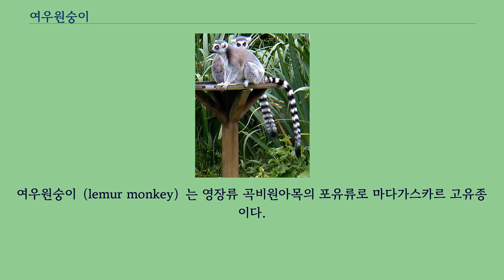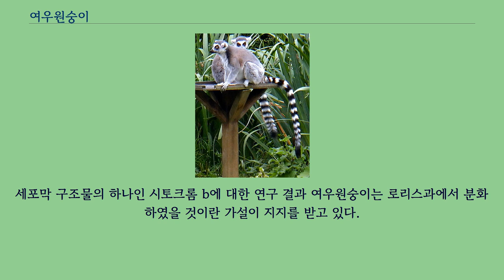여우원숭이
여우원숭이（lemur monkey）는 영장류 곡비원아목의 포유류로 마다가스카르 고유종이다.
난쟁이여우원숭이와 여우원숭이, 족제비여우원숭이, 인드리 원숭이를 포함한다.
최근의 연구는, 여우원숭이하목을 5과 15속 100종으로 분류한다.
여우원숭이란 돌출한 주둥이와 긴 꼬리가 여우를 닮았기 때문에 붙여진 이름이다.
여우원숭이의 큰 특징은 뒷다리의 제2발가락이 갈고리발톱으로 되어 있다는 것을 들 수 있다.
고등한 영장류의 손발톱이 모두 편평하게 되어 있는 사실에서 이 갈고리발톱은 여우원숭이의 원시성을 나타내는 것으로 보인다.
이는 작은 어금니가 사람보다 한 개 많고, 아래턱의 앞니와 송곳니가 빗살처럼 늘어서 있는 것이 특징이다.
밤에만 움직이는 완전한 야행성으로 기본적으로는 단독으로 생활한다.
열매를 주식으로 하는 것과 곤충을 주식으로 하는 것이 있으나, 모두 잡식성이며 나무 위에서 생활한다.
다만 호랑이꼬리여우원숭이는 땅에도 잘 내려온다.
여우원숭이는 사람과 유인원을 제외한 원숭이들을 가리키는 원원류에 속한다.
그러나 진화의 관점에서 보면 영장류는 크게 보아 직비원류와 곡비원류로 나뉘며, 여우원숭이는 로리스하목에 속하는 로리스원숭이, 갈라고원숭이와 함께 곡비원류에 속하여, 함께 원원류로 불리지만 직비원류인 안경원숭이나 원숭이와는 진화 경로가 다르다.
여우원숭이는 마다가스카르에 고립되어 진화하여 독특한 생김새를 가지게 되었다.
여우원숭이를 포함한 현생 영장류는 모두 공통조상인 아다피스하목에서 종분화의 과정을 거치며 진화한 것이다.
아다피스하목에 속하는 원시 영장류들은 에오세에서 팔레오세까지 존재하였다가 멸종하였는데, 아다피스하목이 지니고 있던 해부학적 특징인 빗살 치아 구조는 이후 출현한 영장류에게도 이어졌다.
여우원숭이 역시 빗살 치아 구조를 보인다.
세포막 구조물의 하나인 시토크롬 b에 대한 연구 결과 여우원숭이는 로리스과에서 분화하였을 것이란 가설이 지지를 받고 있다.